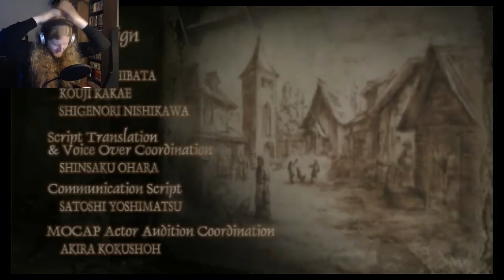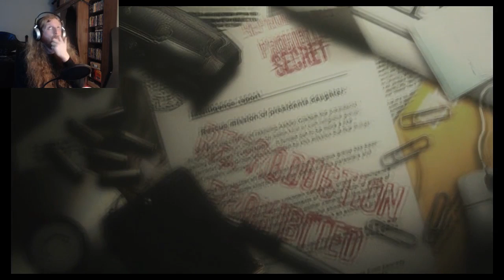Resident Evil 4, Walkthrough Ending - FINAL BATTLE WITH LORD SADDLE AND EPILOGUE